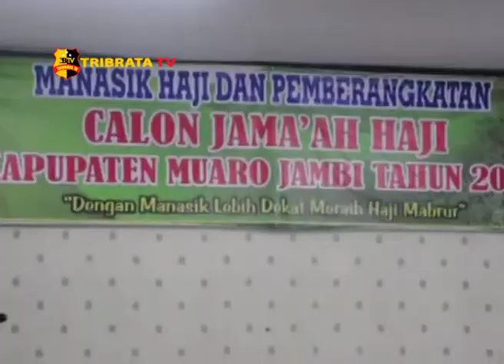BUPATI MUARO JAMBI BUKA ACARA MANASIK HAJI TAHUN 2018